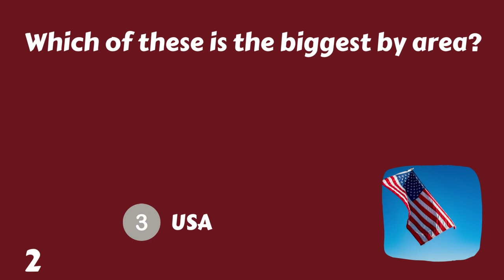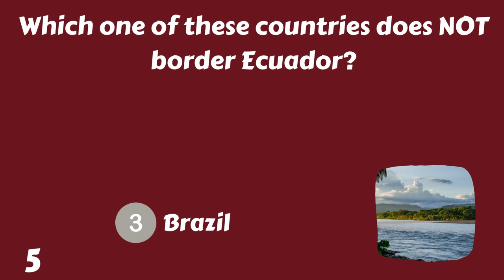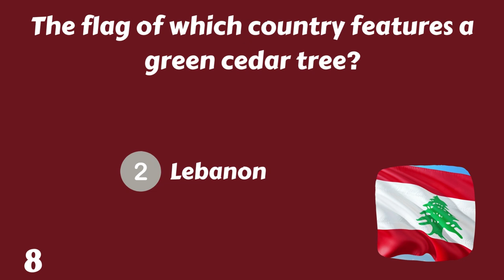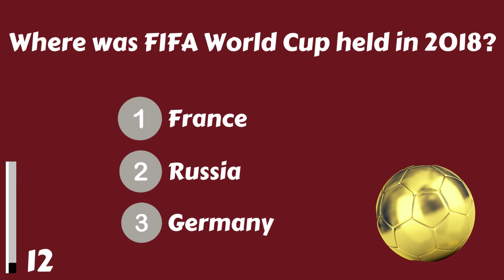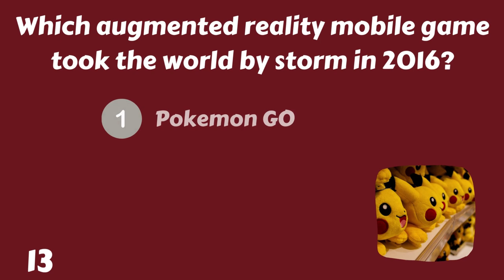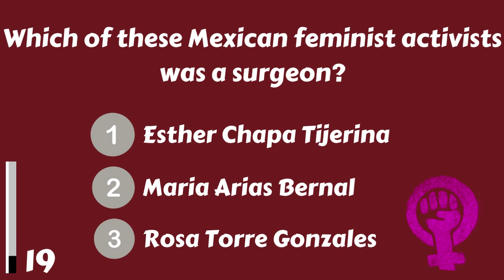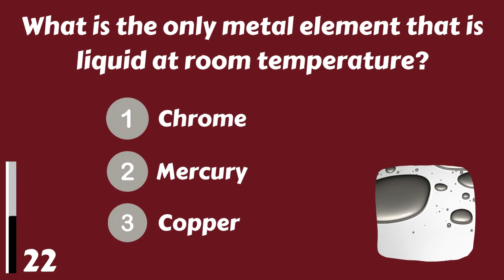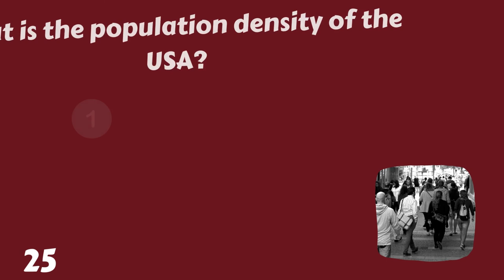Can You Think? Try This Tough Trivia Quiz!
Let's see how far you can come in this tough trivia quiz! 25 questions and answers will appear. How many can you answer? Keep your score and let me know your score in the comments please! Have fun!